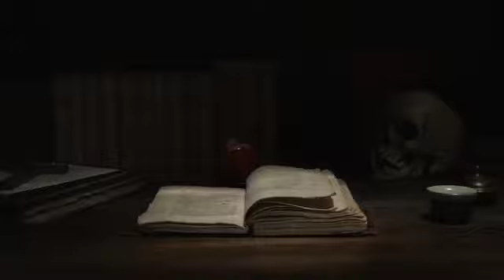Kuwen ki chudail khofnak kahani[کنویں کی چڑیل خوفناک کہانی]aik chudail ki dil dehla dene wali kahani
Mere channnel pe aap sunn sakte hein khaufnak kahaniyan.

Kuwen ki chudail aik chudail ki del dehla dene wali bhayanak dantan.

کنویں کی چڑیل ایک چڑیل کی دل دہلا دینے والی خوفناک داستان۔